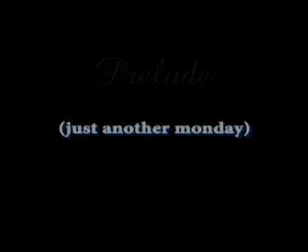Prelude (just another monday)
It's Monday morning and another workday is upon our young man. But this is no ordinary man.